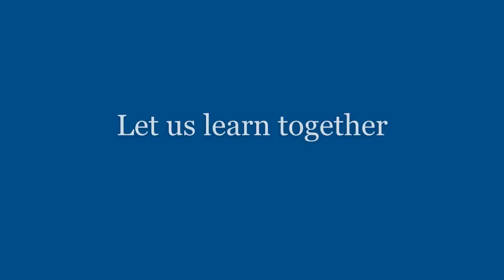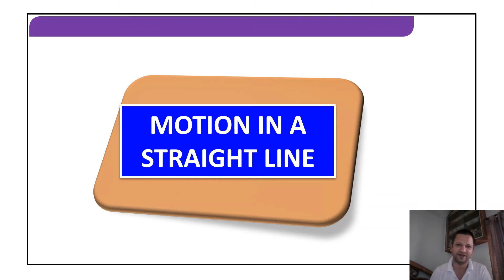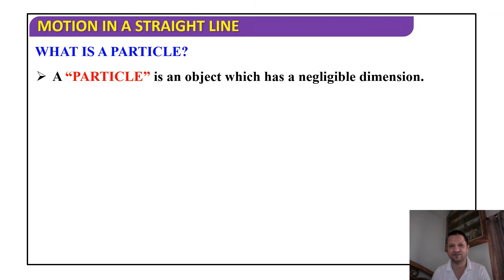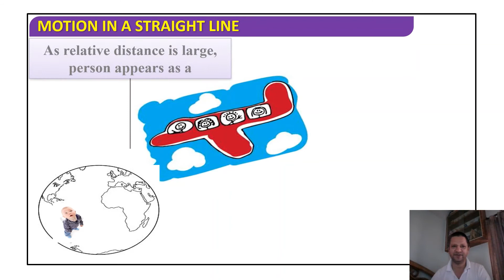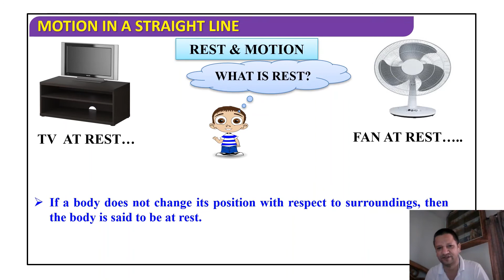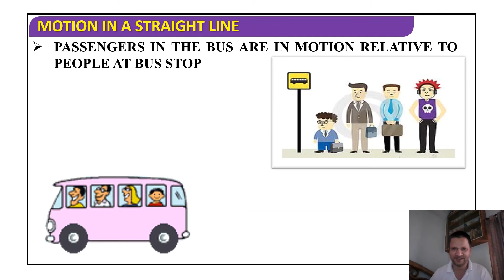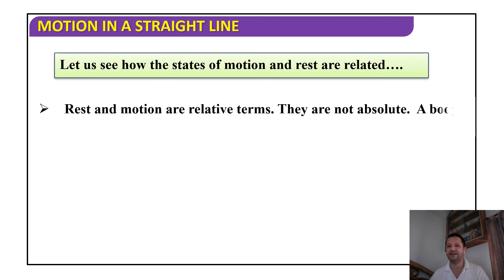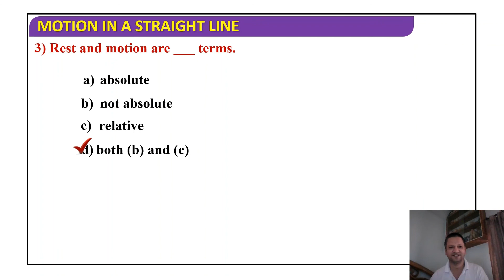rest and motion